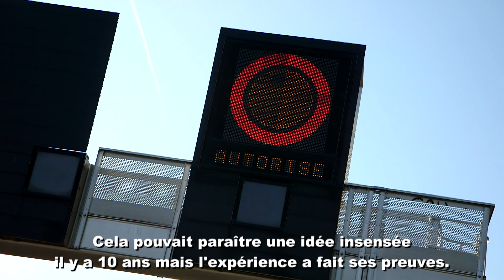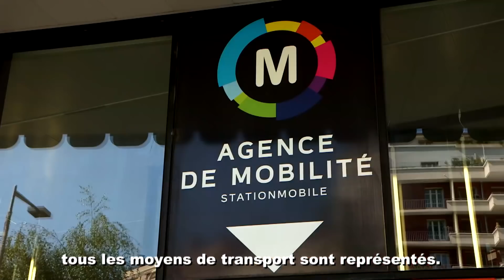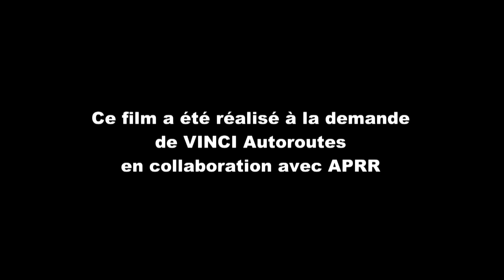Grenoble mise sur l'intermodalité et l'attractivité des transports collectifs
Grenoble développe des solutions de mobilité qui changent la vie des habitants de l'agglomération. Parmi ces solutions, la circulation des autocars express sur la bande d'arrêt d'urgence, des boxs à vélo ou une application d'information en temps réel des usagers.